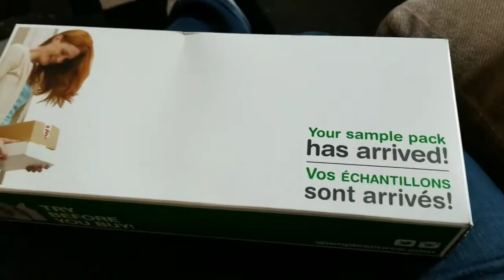Appointments and errands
Video made Thursday November 2,  2017

Chat with me Wednesdays are 830pm eastern standard time for me in Canada! check your time zones for the correct times to catch me live. I am also doing alot more live chats so you can tune in alot to catch up on whats going on with me!  The videos always post after so if u miss it dont worry, you can watch it after!

Thanks guys you are all rockstars!!! Thanks for following my Journey!